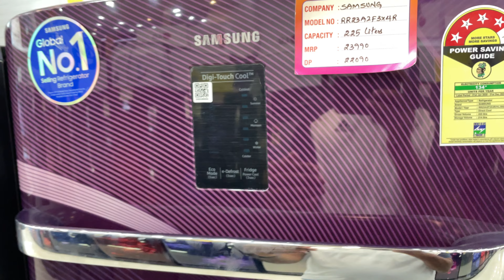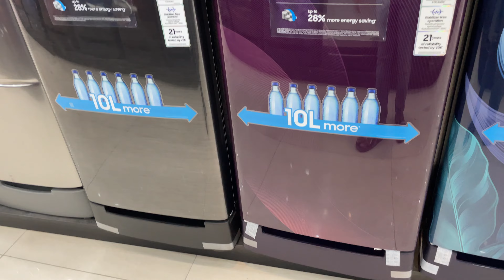Samsung 192 ltr 3 star refrigerator /samsung refrigerator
Price 18000/-

Features & details

Direct-cool refrigerator : economical and Cooling without fluctuation

Capacity 192 liters: suitable for families with 2 to 3 members

Digital Inverter Compressor : automatic adjustment of speed in response to cooling demand, quieter operation and uses less power

Shelf type: spill proof toughened glass#Samsung 192 ltr 3 star refrigerator#Samsung 192 l 3 star inverter direct-cool single door refrigerator (rr20t172ys8/hl elegant inox)Samsung 192 liter curd maestro#samsung curd maestro#samsung curd maestro refrigerator#samsung refrigerator#best refrigerator under 20000 in india 2021#Best refrigerator under 20000#best refrigerator under 20000 5 star#samsung curd maestro refrigerator review#samsung curd maestro fridge#best refrigerator under 20000 in 2021#